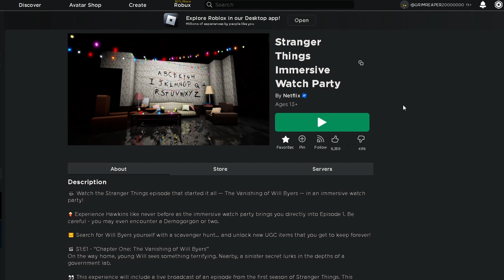How to get Max's Walkman in the Stranger Things Immersive Watch Party Event on Roblox!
In this video I show you how to get Max's Walkman in the Stranger Things Immersive Watch Party Event on Roblox!

Make sure to join the Roblox Group!

If you want to support me buy my roblox clothing!

I don't have a star code so just follow me on roblox

The Game
  ▶︎ Roblox

What is Roblox you may ask? Roblox is an online game platform and game creation system developed by Roblox Corporation that allows users to program games and play games created by other users. Roblox also is free to play, with in-game purchases available through a virtual currency called Robux.